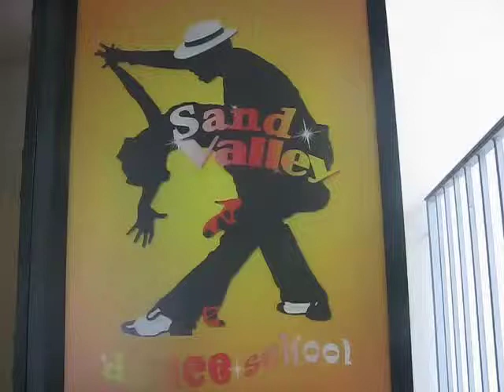Sede di Vestone